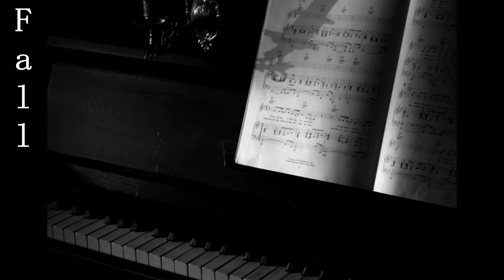Greyhound - Fall (Outro) (Official audio) (Copyright free)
Download this or the other tracks on my soundcloud for FREE!

When you are using this track as a private person in your videos without commercialization (if you want to use it for commercialization write a comment and I will write you back if it is okay), I want you to put this in your description:

Artist: Greyhound

Album: Changes ]

Enjoy it and thanks for every support!!!